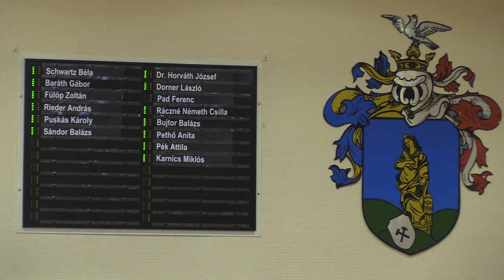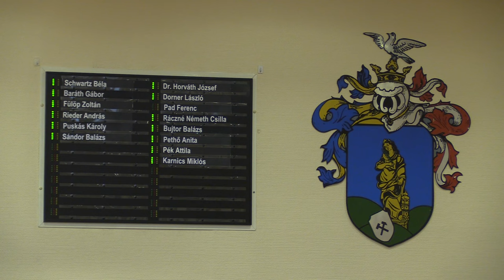FC Ajka: Tényleg eladó a klub? - A testületi ülésen döntöttek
Ajka Város Önkormányzata jelentős átalakításokat jelentett be az FC Ajka Kft. jövőjével kapcsolatban. A klub két részre válik, majd a sportjogokat birtokló cég többségi tulajdonrészét eladják.

Az átalakítás első lépéseként a Kft. szétválik. Két új cég jön létre: az egyik megtartja az NB II-es licencet, a csapatot és a kapcsolódó sportjogokat, míg a másik az ingatlanokat és az ingó eszközöket fogja birtokolni.

Ezt követően a sportjogokat birtokló Kft. 90%-os üzletrészét nyilvános pályázaton értékesítik. A minimális vételár 250 millió forint. Az új tulajdonosnak évi 60 millió forint + ÁFA bérleti/használati díjat kell fizetnie az ingatlanokért és eszközökért.